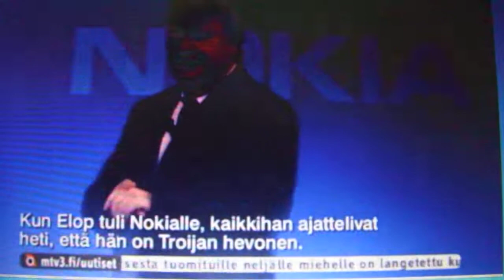Nettisanomat 20130914 Nokia Osa1 Hallitus mokasi MTV3 uutiset 20130913